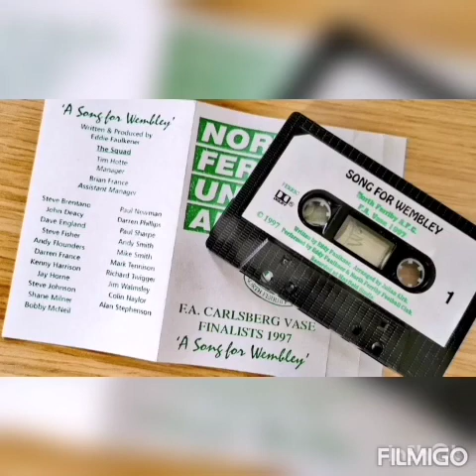North Ferriby United AFC - "A Song for Wembley" - FA Vase Final 1997